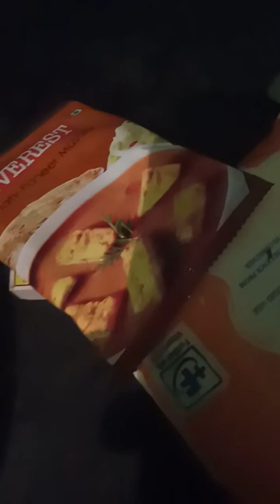Paneer ka sabji palak paneer dudh ke sath kis tarah banta hai please yah video ko dekhen Rajputana